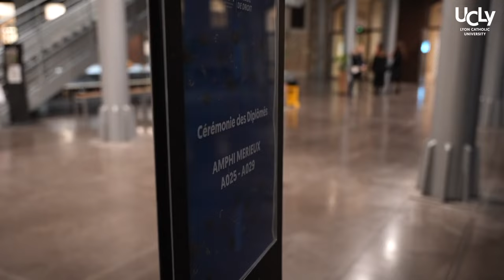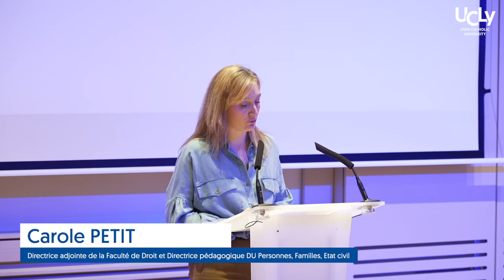Cérémonie des Diplômés Faculté de Droit UCLy | Promotion 2021-2022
La Faculté de Droit de l’UCLy a célébré ses étudiantes et étudiants diplômés de Licence de Droit, double-diplômes et Masters lors d’une Cérémonie chaleureuse et emplie d’émotions.

Réalisation : i3a